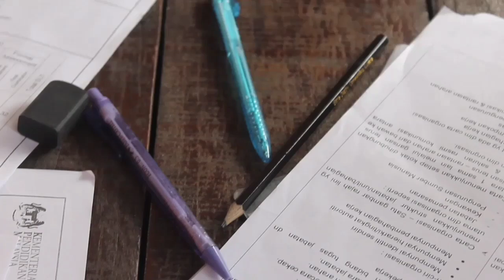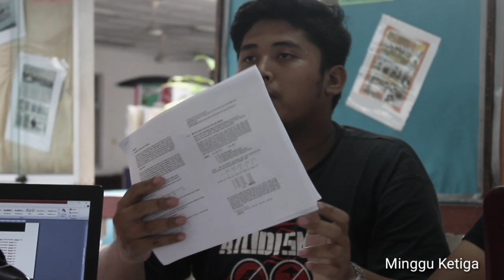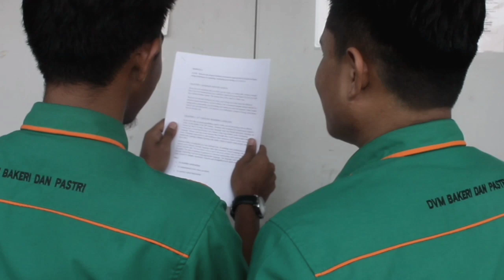SHORT FILM - PRADUGA (SANG PENIKAM - NOH SALLEH)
Song by Noh Salleh - Sang Penikam
TEND.KOIR.LOCK PRODUCTION
(PaleFilts)

Special thanks to:
Noh Salleh
Amelia
Syawal

Casts:
Zain
Akmal
Syawal
Nasreq
Hazim

Director : Alipconte
Skrip : Alipconte
Prob : Hazim, Amelia
Song : Noh Salleh